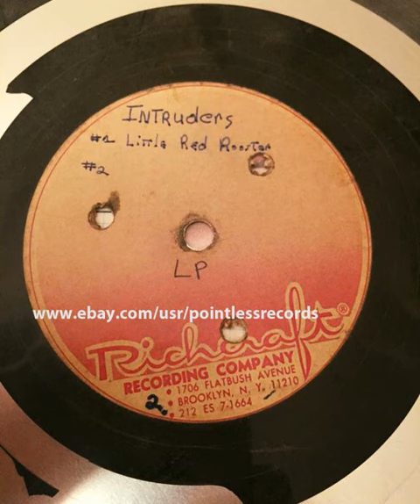The Intruders - Uncomped Acetate, Long Island/Brooklyn 1967? Richcraft Studios Garage Rock